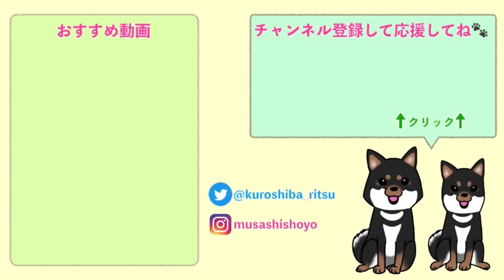【柴犬 子犬】母犬の教えで上手に遊べるようになってきた子犬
最初の社会性が身についてきています。

いやぁ、柴犬の子犬って可愛いですよね。
とびきりのもふもふであなたをとことん癒します。

このチャンネルの柴犬たちは豆柴ではなく、スタンダードな柴犬です。
天然記念物である柴犬の血統を守っていきたいという思いで柴犬を育てています。

動画の撮影日と投稿日にはタイムラグがあります。
最新情報はTwitter、Instagramをチェックしてね🐶